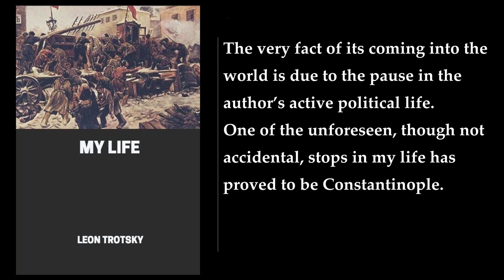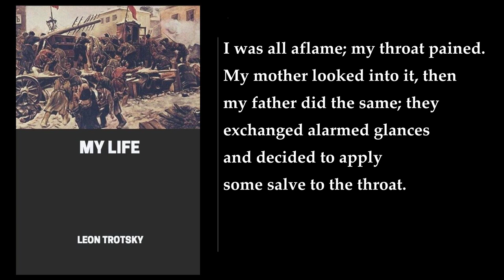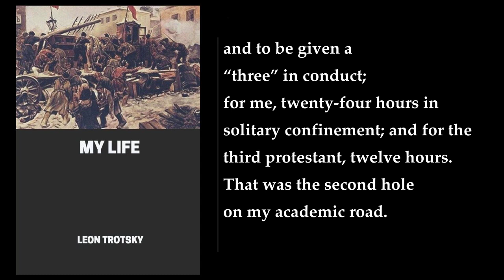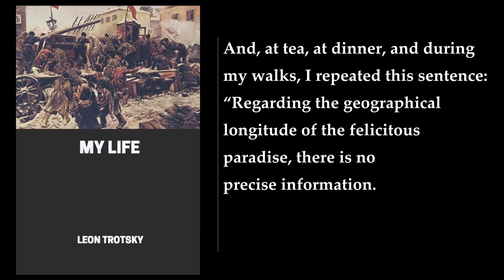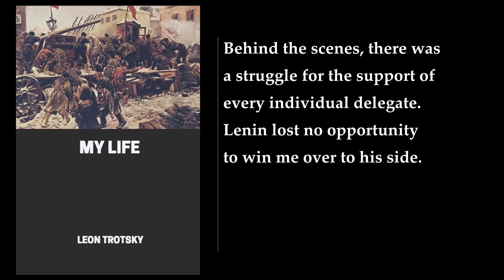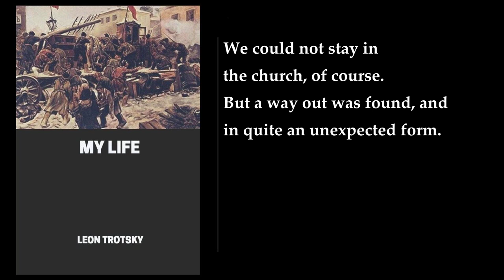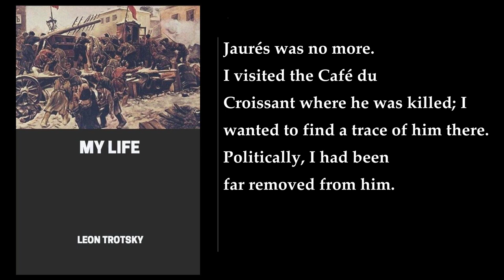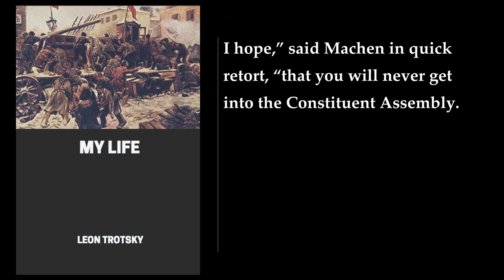My Life (1/2). By Leon Trotsky. Audiobook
My Life. By Leon Trotsky. Audiobook
My Life: An Attempt at an Autobiography is a book written by Leon Trotsky, a Russian revolutionary Communist leader. The book was first published in 1930 and was written in the first year of Trotsky's exile in Turkey. It covers the time from his youth, through the Revolution of 1905, the Revolution of 1917, the Russian Civil War up to his struggle against Stalinism and eventual expulsion from the Communist Party.

The book is an attempt at an autobiography and provides a detailed account of Trotsky's life and the events that shaped it. It recounts the rise of the revolutionary wave in Russia in 1905 and 1917, the devastating effects of World War I, and the degeneration of the Russian Revolution from Lenin's internationalist course to Stalin's increasingly counterrevolutionary policies .

The book is divided into two volumes, with the first volume covering Trotsky's life up to the Revolution of 1917 and the second volume covering the period from 1917 to his exile in 1929. The book is written in a candid and straightforward style, with Trotsky providing a detailed account of his life and the events that shaped it.

In the book, Trotsky also provides insights into the workings of the Communist Party and the Soviet government. He describes the power struggles that took place within the party and the government, and the role played by Stalin in the eventual downfall of the Soviet Union.

Overall, My Life: An Attempt at an Autobiography is a fascinating account of one of the most important figures in the history of the Soviet Union. It provides a unique perspective on the events that shaped the country and the people who played a role in those events. If you are interested in the history of the Soviet Union or the life of Leon Trotsky, this book is definitely worth reading ..
More: Leon Trotsky, My Life, autobiography
Russian revolution, Soviet Red Army, Lenin
Stalinist bureaucracy, reminiscences, historical process
personal fate, born writer, Left Opposition
rise of Stalinism, political, human document

00:00:00 Foreword
00:18:19 Chapter 1. Yanovka
01:19:28 Chapter 2. Our Neighbors And My First School
01:54:11 Chapter 3. Odessa: My Family And My School
02:37:14 Chapter 4. Books And Early Conflicts
03:24:03 Chapter 5. Country And Town
03:58:08 Chapter 6. The Break
04:22:23 Chapter 7. My First Revolutionary Organization
04:48:08 Chapter 8. My First Prisons
05:10:58 Chapter 9. My First Exile
05:33:24 Chapter 10. My First Escape
05:51:29 Chapter 11. An Émigré For The First Time
06:10:33 Chapter 12. The Party Congress And The Split
06:46:34 Chapter 13. The Return To Russia
07:09:38 Chapter 14. The Year 1905
07:38:46 Chapter 15. Trial, Exile, Escape
08:14:43 Chapter 16. My Second Foreign Exile: German Socialism
08:58:05 Chapter 17. Preparing For A New Revolution
09:28:29 Chapter 18. The Beginning Of The War
09:50:36 Chapter 19. Paris, And Zimmerwald
10:12:29 Chapter 20. My Expulsion From France
10:25:54 Chapter 21. Through Spain
10:55:08 Chapter 22. New York
11:17:14 Chapter 23. In A Concentration Camp